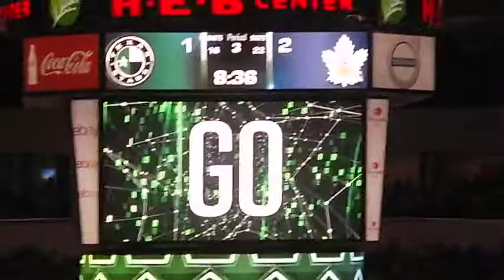GAME 3 OF THE CCF!!!!!!!!!!!!!!!!!!!!!!!!!!!!!!!!!!!!!!!!!!